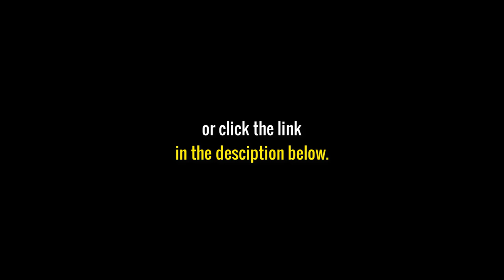"WAM-BERSUS OL!" (ROS 1 VS ALL MONTAGE #3)